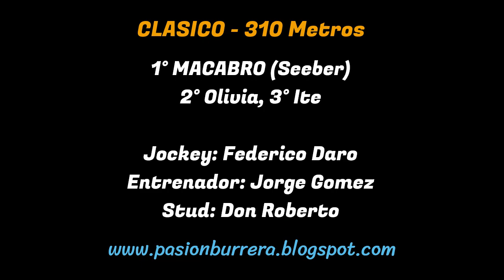MACABRO: JOCKEY CLUB MORTEROS (14-05-2023)